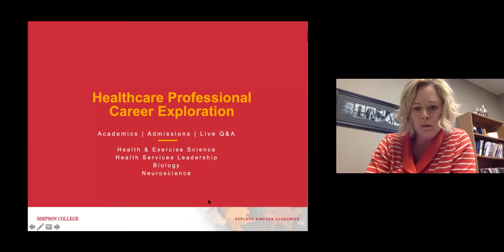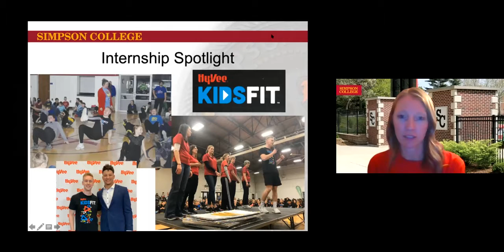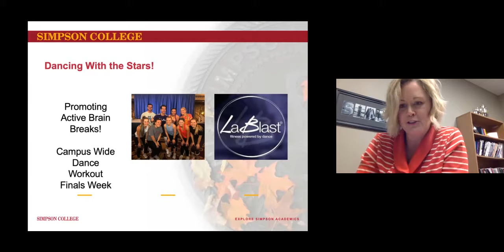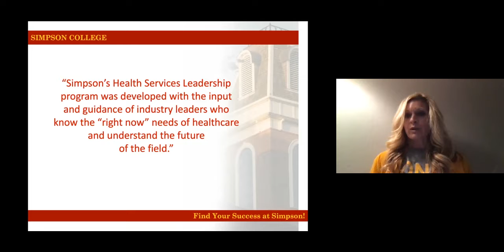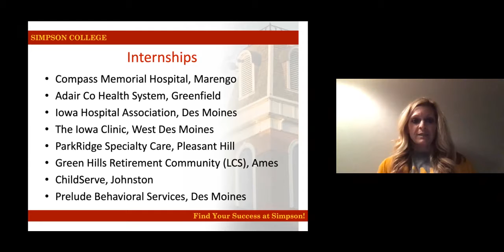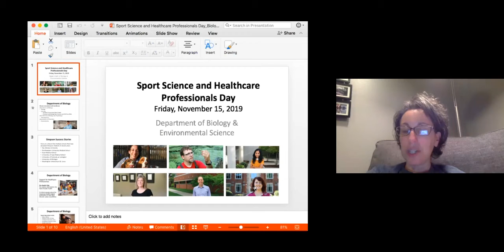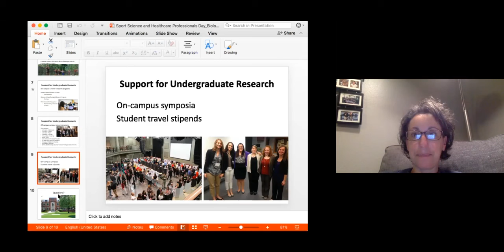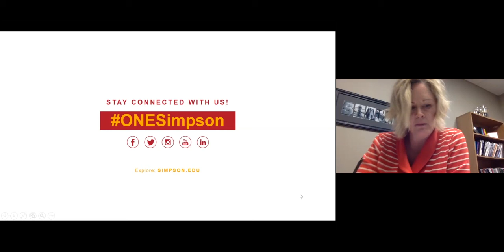Healthcare Professional Career Exploration